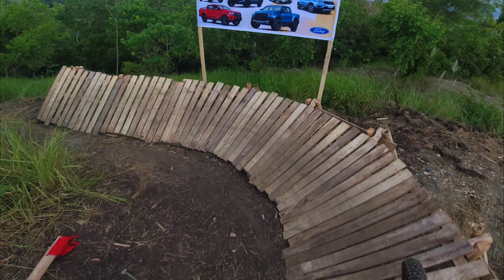Malalag Stage 3 TR BXU ENDURO | BUTUAN CITY